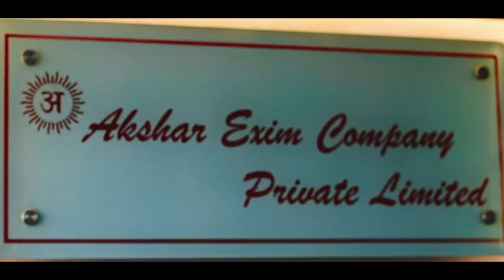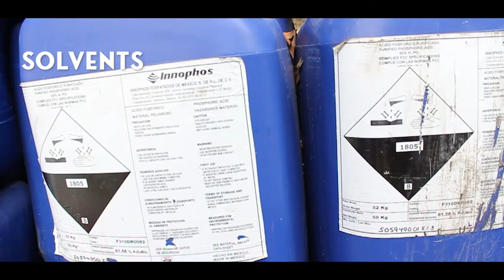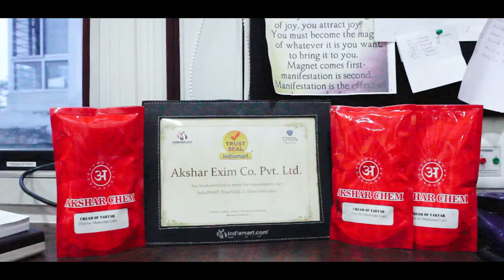AKSHAR EXIM COMPANY PROFILE INTRO (ENGLISH)